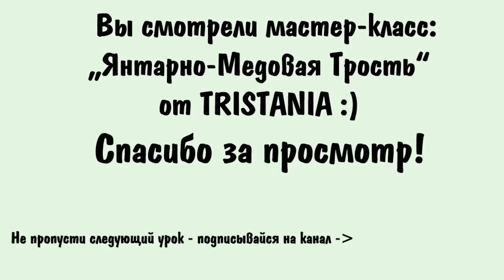Polymer clay tutorial cane. Трость из полимерной глины: "Янтарно-Медовая"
Polymer clay tutorial cane. Трость из полимерной глины: "Янтарно-Медовая"  В этом уроке сделаем трость из Полупрозрачной полимерной глины "Янтарно -медовую". Понадобится П.П глина,алкогольные чернила, поталь.